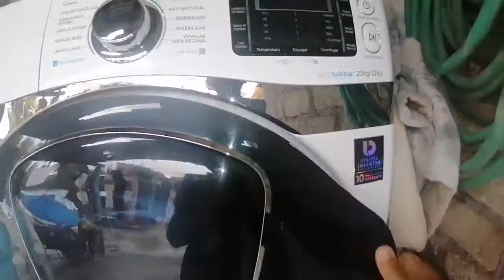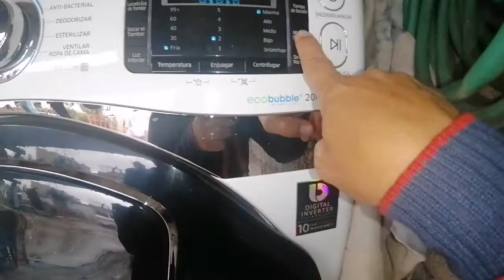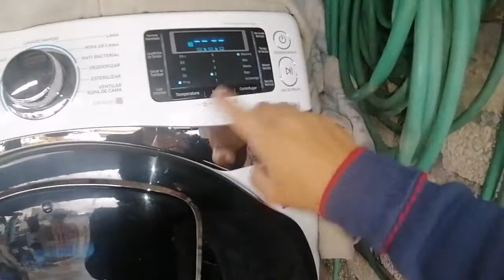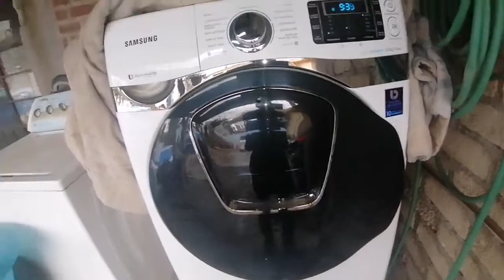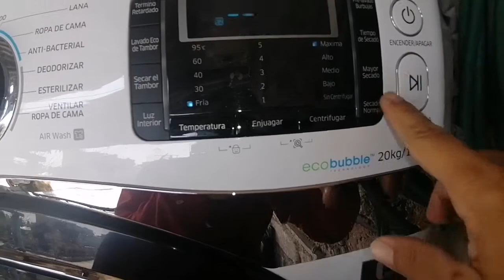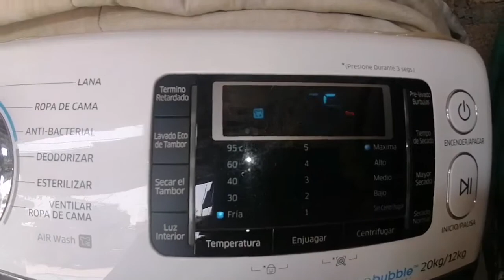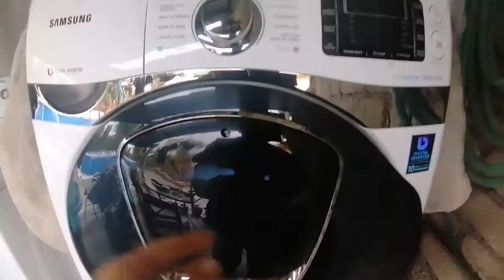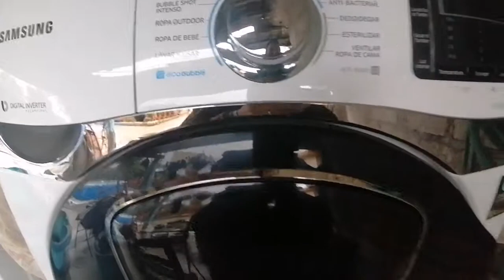Lavado y secado de ropa en lavasecadora, se mojó por lluvia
En el video les comparto la manera de como se pueden lavar y secar ropa en lavasecadora samsung.